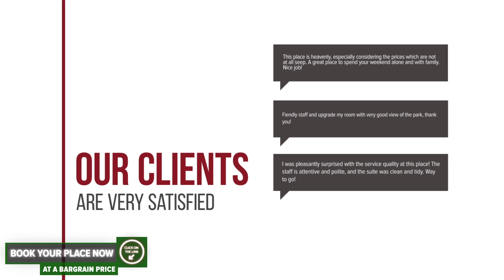Hotel Michelangelo hotel review | Hotels in Bucharest | Romanian Hotels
Hotel Michelangelo hotel video review. Hotels in Bucharest, european 3 stars hotels.